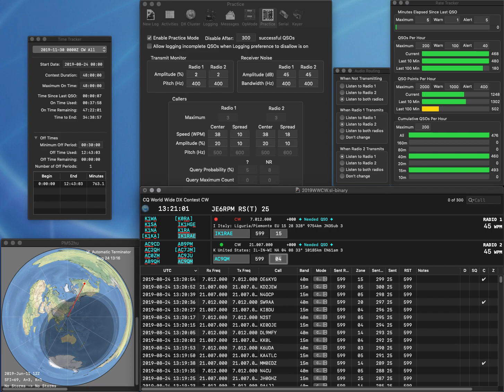20190824 2BSIQ practice for WWCW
One error due to poor decoding brain.  Rate looks good though...